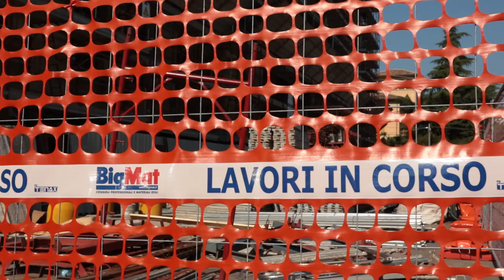Scuole: l'opposizione protesta per l'immobilismo della Provincia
La Casa dei Comuni, forza di opposizione in consiglio provinciale a Teramo, protesta contro l'immobilismo della Provincia per quanto riguarda l'adeguamento e manutenzione delle scuole superiori. Per la Casa dei Comuni il presidente D Bonaventura non avrebbe avviato alcun cantiere della ricostruzione scolastica